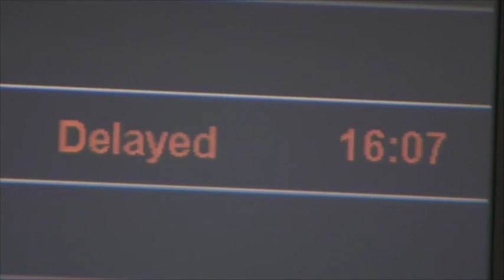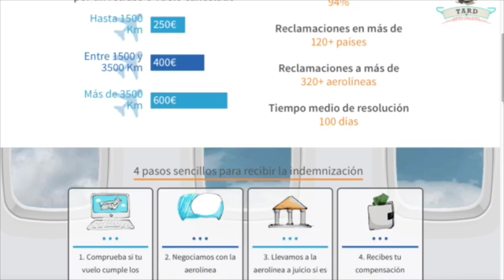¿Cuándo podemos reclamar a una compañía aérea? - Domestica tu Economía, iniciativa de Cetelem España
Por precio y por comodidad, cada vez es más habitual utilizar el avión como medio de transporte. Si tenemos problemas con nuestro vuelo tenemos derecho a reclamar: ¿en qué casos podemos recibir una indemnización? ¿cómo poner una reclamación? Os lo contamos en este vídeo de Domestica tu Economía.